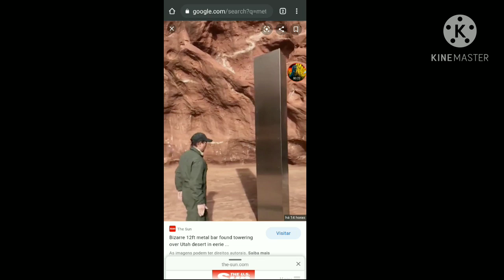metal desconhecido em utah Estados Unidos.